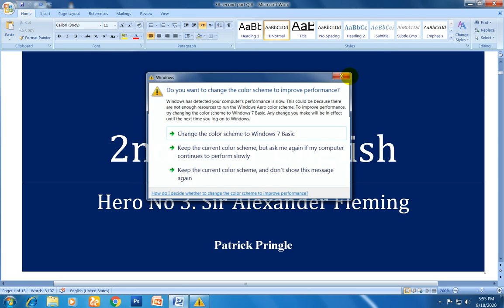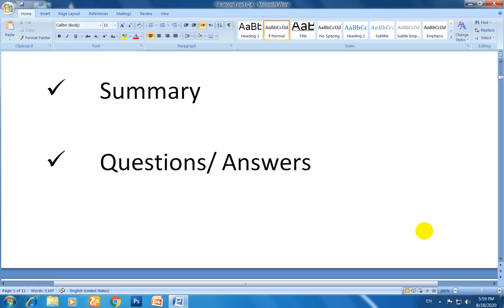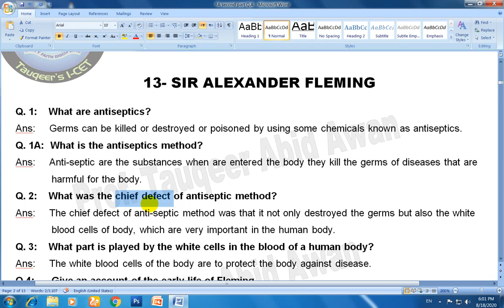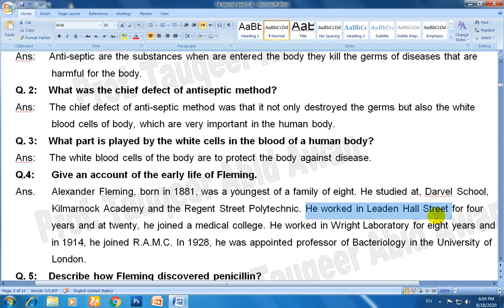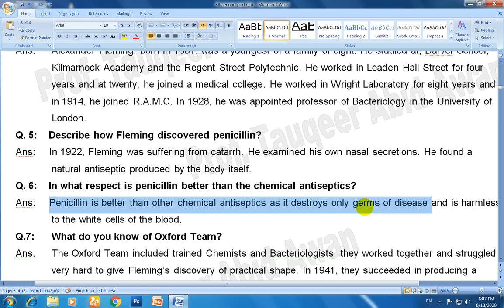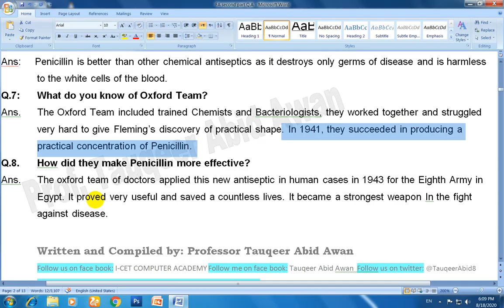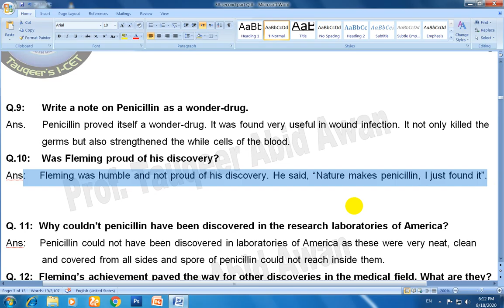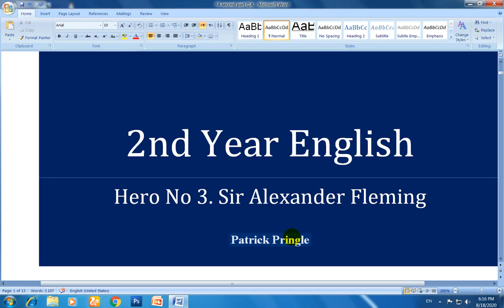2nd Year English| Chapter-13| Sir Alexander Fleming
This video is about 2nd Year English Hero no 3 Chapter no 12. Sir Alexander Fleming.
I-CET ACADEMY has brought to you lecture of SIR TAUQEER ABID AWAN on “2nd year English HEROES (“Sir Alexander Fleming” in which he is giving some important points about the Topic, Question/Answer of Exercise and Summary of the Chapter.

Q. 1:    What are antiseptics?
Ans:     Germs can be killed or destroyed or poisoned by using some chemicals known as antiseptics.
Q. 1A:  What is the antiseptics method?
Ans:     Anti-septic are the substances when are entered the body they kill the germs of diseases theta are harmful for the body.
Q. 2:    What was the chief defect of antiseptic method?
Ans:     The chief defect of anti-septic method was that it not only destroyed the germs but also the white blood cells of body, which are very important in the human body.
Q. 3:    What part is played by the white cells in the blood of a human body?
Ans:     The white blood cells of the body are to protect the body against disease.
Q.4: Give an account of the early life of Fleming.
Ans. Alexander Fleming, born in 1881, was a youngest of a family of eight. He studied at, Darvel School, Kilmarnock Academy and the Regent Street Polytechnic. He worked in Leaden Hall Street for four years and at twenty, he joined a medical college. He worked in Wright Laboratory for eight years and in 1914, he joined R.A.M.C. In 1928, he was appointed professor of Bacteriology in the University of London.
Q. 5:    Describe how Fleming discovered penicillin?
Ans:     In 1922, Fleming was suffering from catarrh. He examined his own nasal secretions. He found a natural antiseptic produced by the body itself.
Q. 6:    In what respect is penicillin better than the chemical antiseptics?
Ans:     Penicillin is better than other chemical antiseptics as it destroys only germs of disease and is harmless to the white cells of the blood.
Q.7: What do you know of Oxford Team?
Ans. The Oxford Team included trained Chemists and Bacteriologists, they worked together and struggled very hard to give Fleming’s discovery of practical shape. In 1941, they succeeded in producing a practical concentration of Penicillin.
Q.8. How did they make Penicillin more effective?
Ans. The oxford team of doctors applied this new antiseptic in human cases in 1943 for the Eighth Army in Egypt. It proved very useful and saved a countless lives. It became a strongest weapon In the fight against disease.

s.likee.video/live/share/...

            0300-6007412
Join us on Whats app
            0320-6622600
Our Official number
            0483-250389